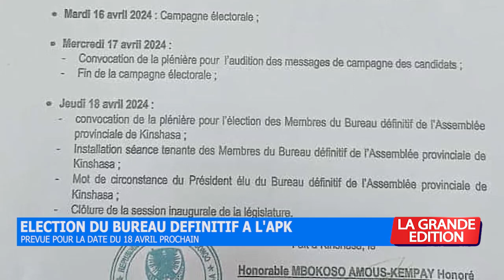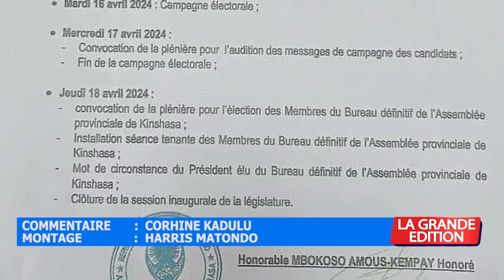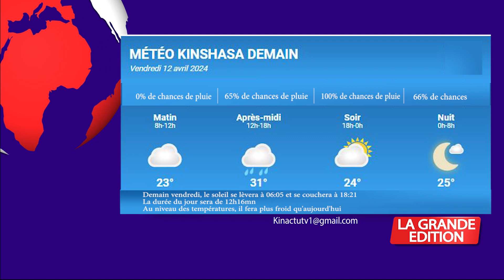LE JOURNAL: 🔴🔥⚠️ KAGAME DEMANDE À SES FRÈRES TRAÎTRES AU SEIN DE L'ARMÉE DE RETOURNER AU RWANDA !